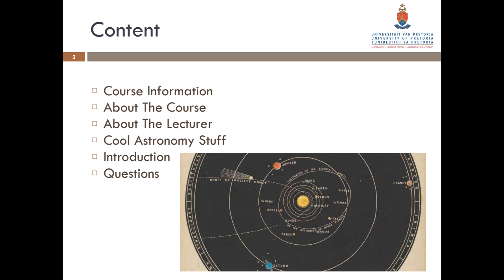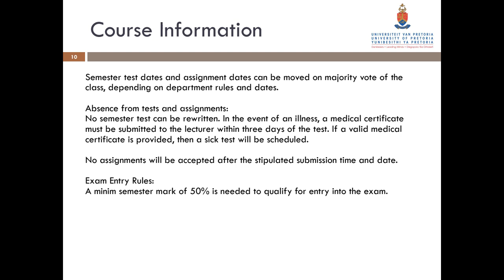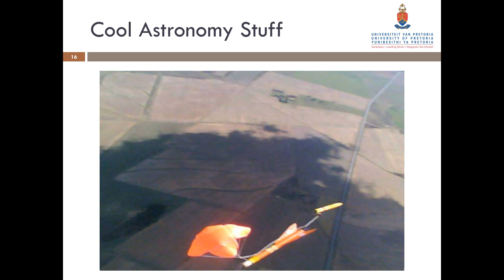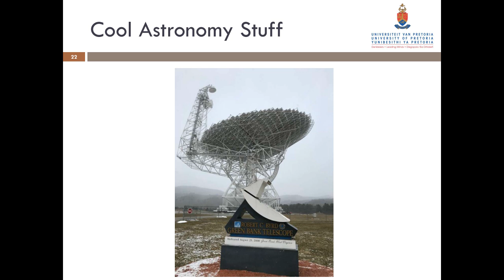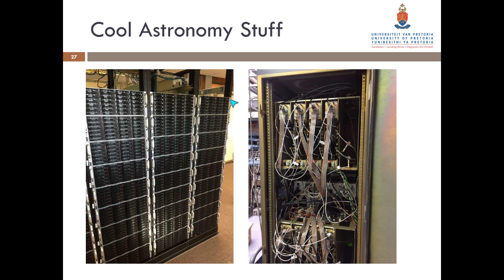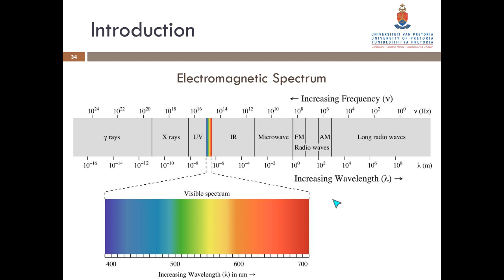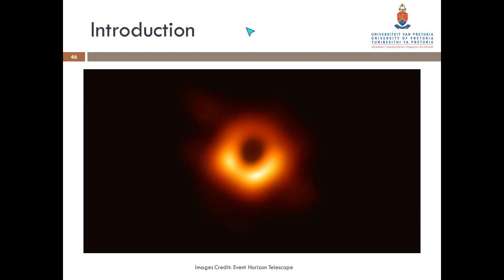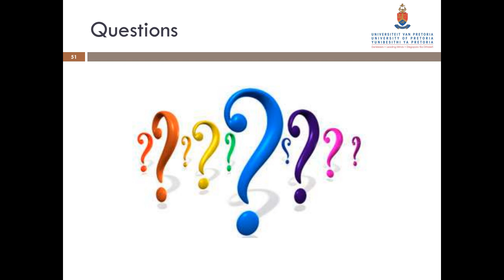Introction Lecture (2024-02-19)